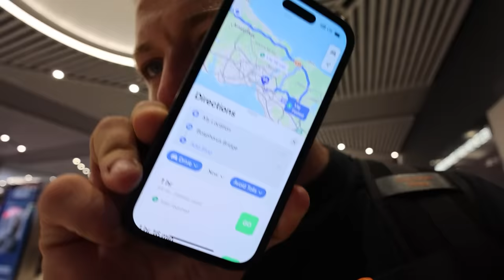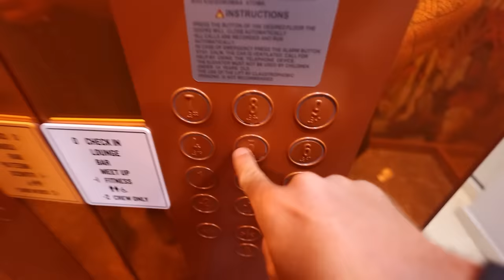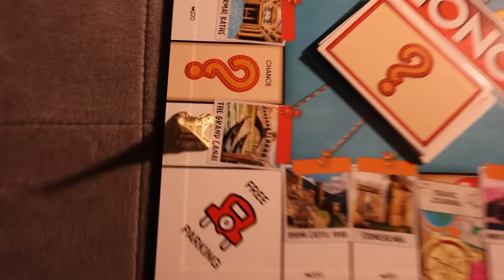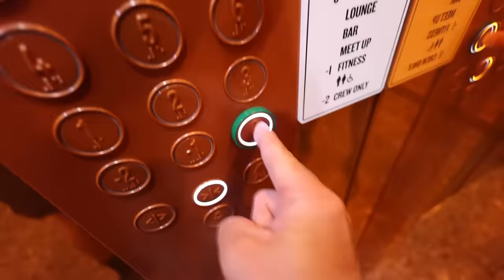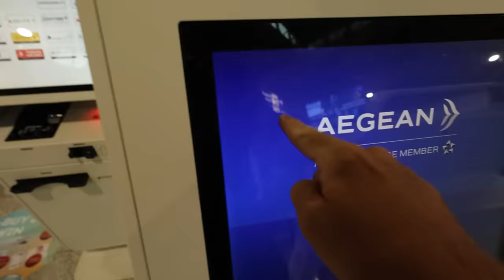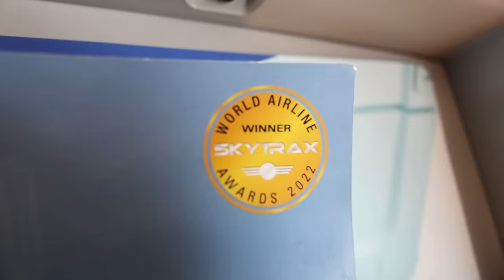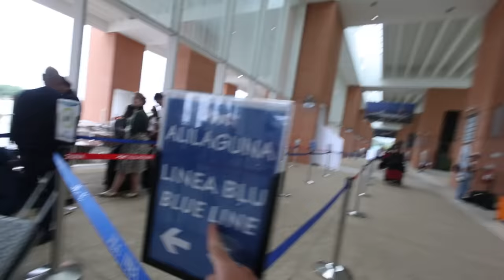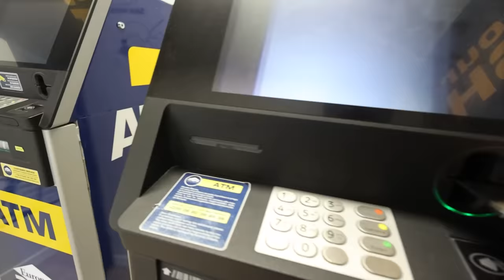I Played Monopoly Travel Edition In Real Life - Episode 5